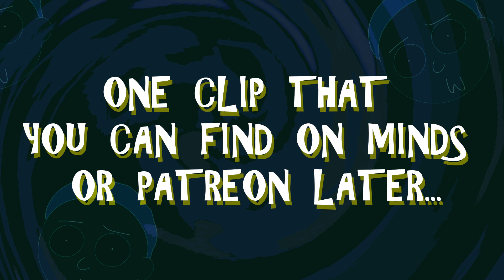Academy34: Overwatch Dating Sim | Ep.1 - Tracer's Kiss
In Academy34 you are going to take on a role of a cadet, who has just enrolled to the Academy, where young recruits are trained to become Overwatch agents. An exciting student life awaits you with all familiar characters, original story, lots of side quests and tons of other content!

Welcome to Academy34. We are starting this series over. In this episode we get kissed by Tracer.